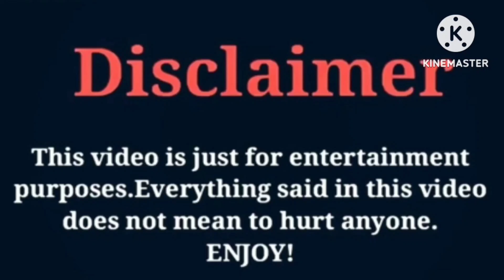Chloe Glass VS Bad Kid Jay | Lifestyle | Comparison | Interesting Facts